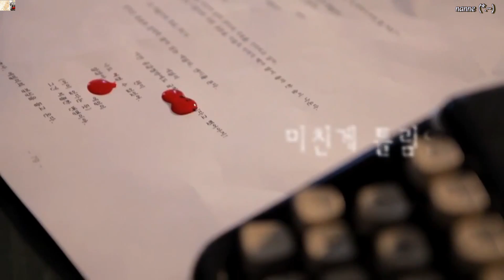Sunny Days (써니데이즈) - I Must Be Crazy (미친게 틀림없어) MV k-pop [german sub] HD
Einfach toll, nur der Schluss, hmm ups.
Glg eure k-pop nanne♥